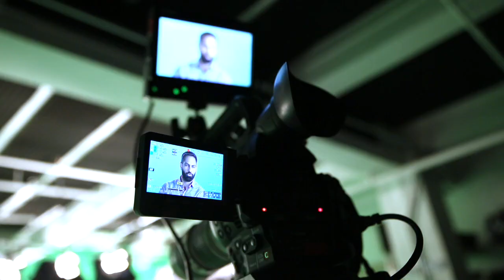Building Trust and Becoming a Trusted Advisor with Charles Green and Ramit Sethi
Tap into Ramit Sethi's powerful network and learn what makes the most successful, productive, energetic, and happy people tick...and how you can use that to improve your life.

In this preview from Ramit's Brain Trust, Charles H. Green sits down with Ramit to discuss Building Trust and Becoming Trustworthy in your Personal Relationships and Business.